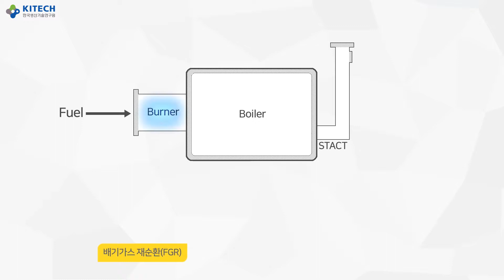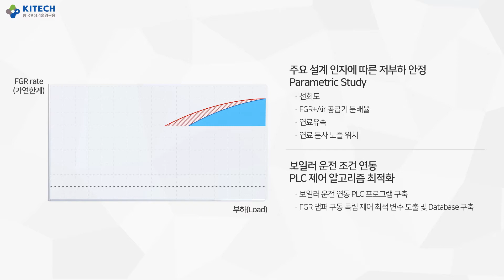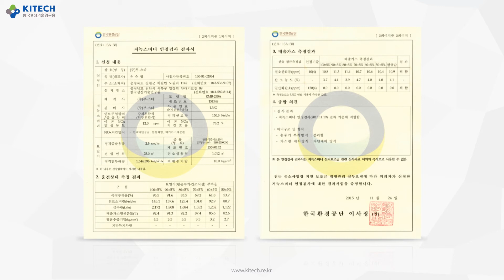한국생산기술연구원-배기재순환 기술 적용 NOx 발생량 15ppm 이하 초 저 NOx 보일러 연소 시스템 개발